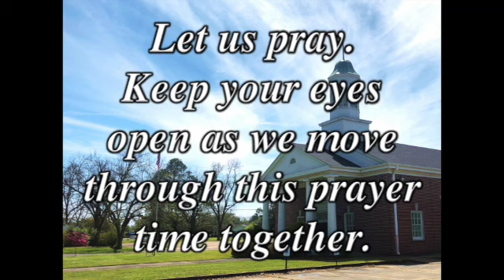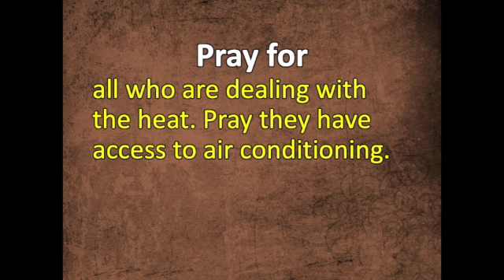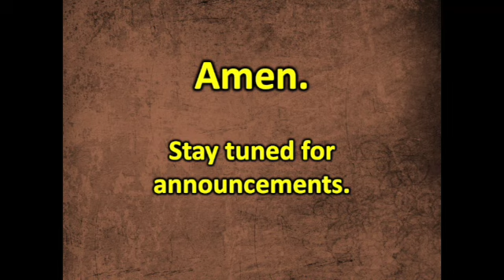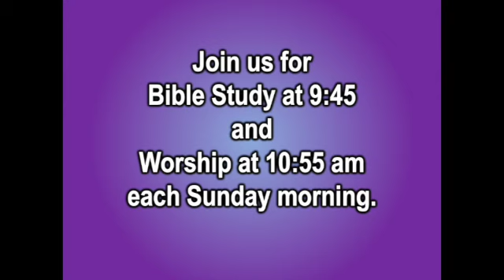Parish Prayers & Beyond August 17, 2022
Fundamentals of our faith: Jesus and a time of prayer